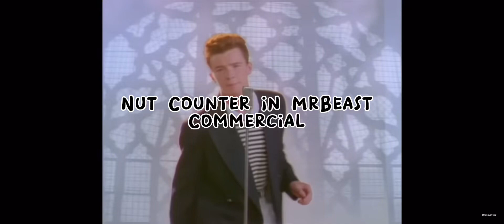Nut Counter In MrBeast Commercial